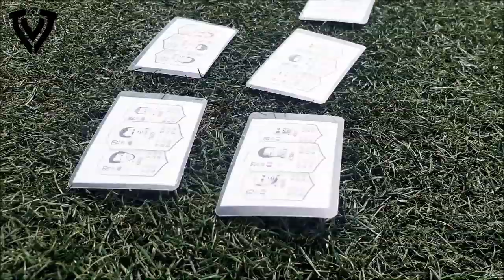FIFA ICONS FOOTBALL TOURNAMENT - Thomas Vlaminck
Looking for a fun FIFA FOOTBALL TOURNAMENT?
In this format players represent a legendary player, play short games in mixed teams and try to be in the ICON ALL STAR TEAM.

Already 150+ Free videos on ball mastery, passing, receiving, first touch, 1v1 moves, soccer / football homework, juggling, heading...
I focus mainly on easy set-up exercises with lots of touches and repetitions!

★Technical Football Training ️⚽️ Thomas Vlaminck Techniektraining★